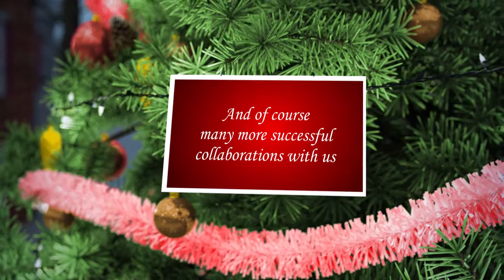Happy Holidays from the IKO Team!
The end of 2020 brings no greater joy than the opportunity to express to you Season’s Greetings and good wishes! For 2021 we wish a good health for you and your loved ones and happiness the year around!